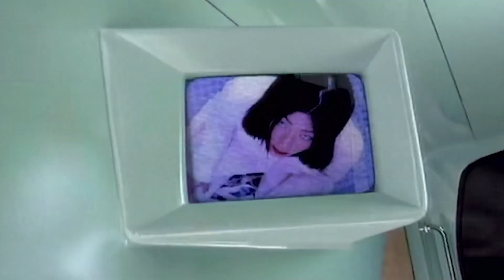Emma Shaplin-Spente Le Stelle (Yomanda Main Vocal Mix Radio Edit) 1999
Emma Shaplin-Spente Le Stelle (Yomanda Main Vocal Mix Radio Edit) 1999 Remideo2003

While I have posted the audio before, this is the video edit